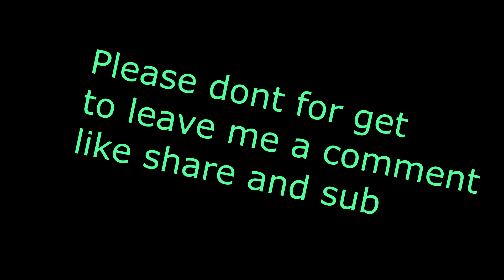LIVE FEEDING Gator Time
Feeding the gator some feeder fish we got from the local pet store. its pretty cool to watch them eat and hunt watching them on tv and to now own a pair pretty exciting and they are very laid back. the one loves to hide havent picked a name yet